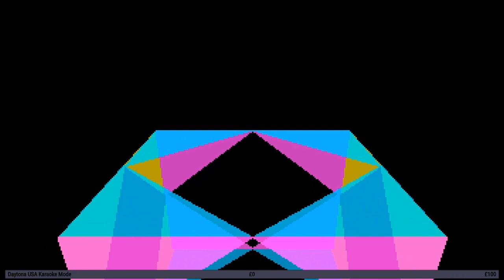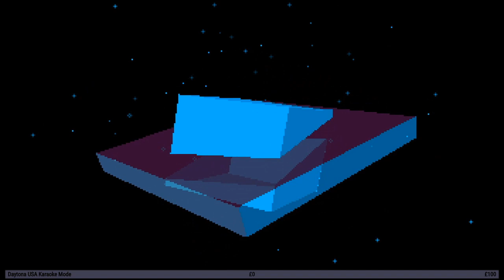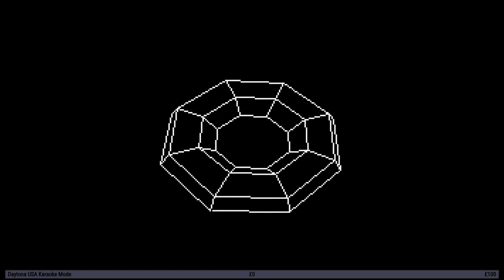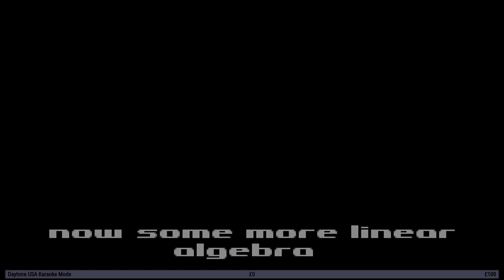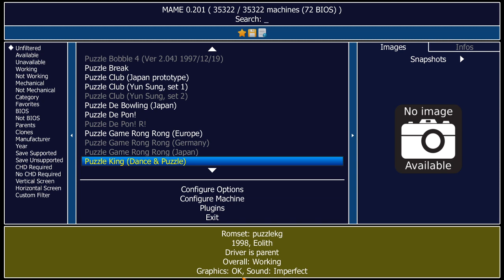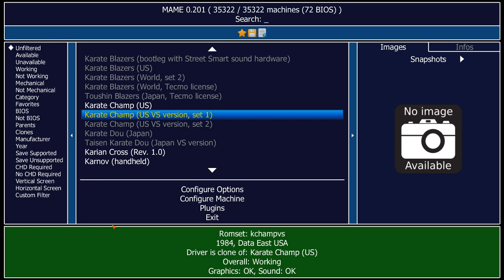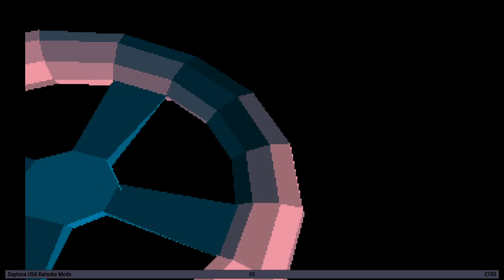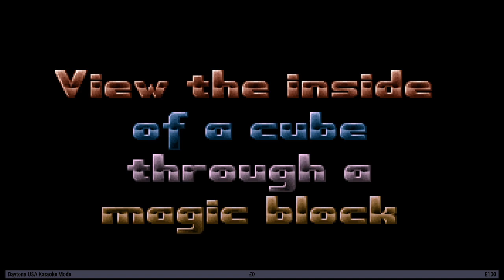Impromptu Streaming Funnery (with guest)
In which Captain Wolfie joins in on the festivities, and we play Worms Armageddon (loud in your ears), Money Idol Exchanger (wrist wrecker), and Hidden in Plain Sight (hilarious).